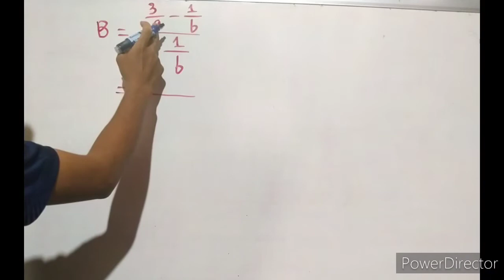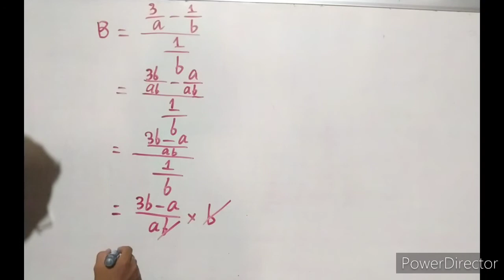Mathematics Grade 9 [គណិតវិទ្យាថ្នាក់ទី៩ ចែកប្រភាគសនិទាន HD 720p